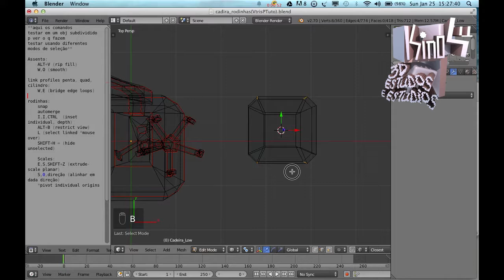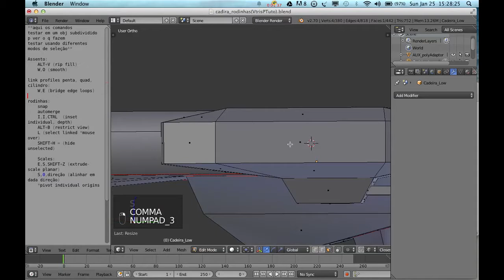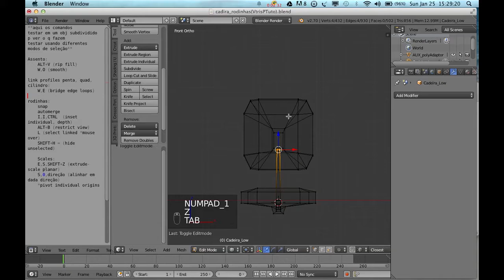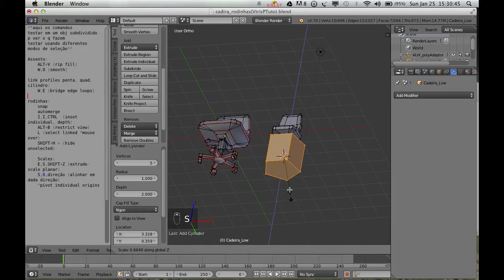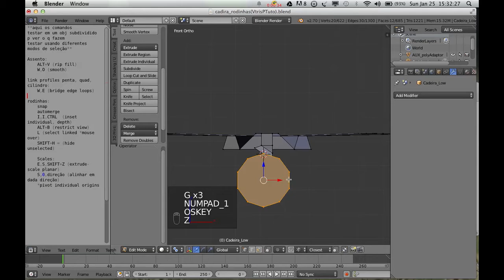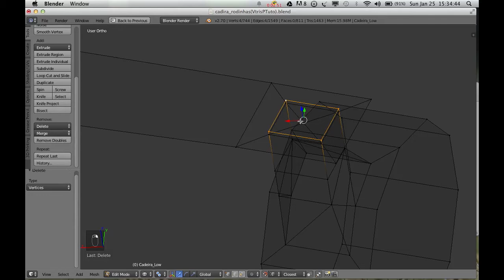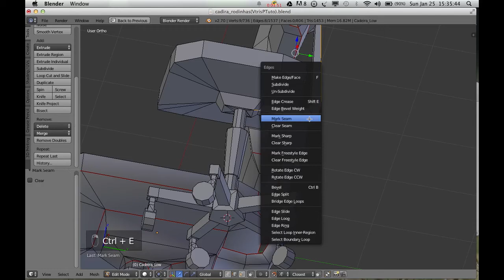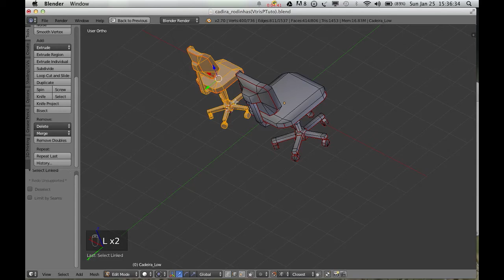Kino_Su: 10min Low poly office chair modeling (intermediate)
10 min Low poly chair p games, meio frenetico p os q já acompanha, qm num acompanha vai pausando e testando as ferramentas em um obj subdivided p entende-las
tem os atalho e tem uma lista do lado esquerdo, das tools utilizadas

**aqui os comandos
testar em um obj subdividido p ver o q fazem
testar usando diferentes modos de seleção**

Assento:
    ALT+V (rip fill)
    W,O (smooth)

link profiles penta, quad, cilindro:
    W,E (bridge edge loops)

rodinhas:
    snap
    automerge
    I,I,CTRL  (inset individual, depth)
    ALT+B (restrict view)
    L (select linked *mouse over)
    SHIFT+H = (hide unselected)

    Scales:
    E,S,SHIFT+Z (extrude-scale planar)
    S,0,direção (alinhar em dada direção)
    *pivot individual origins